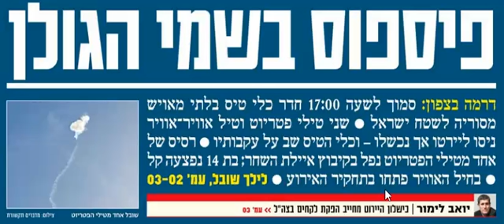titre180716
TITRE DU ISRAELHAYOM